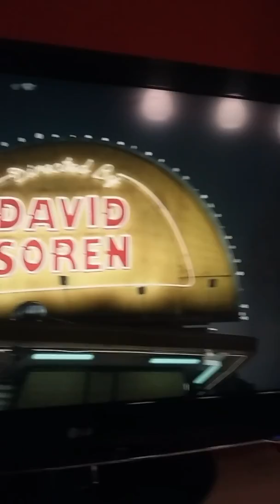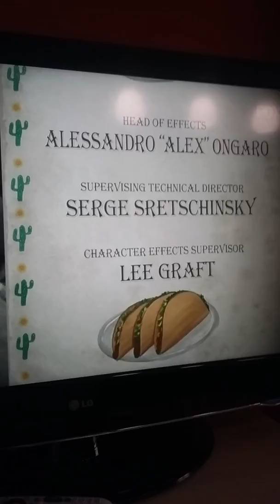SNOOP DOGG LET THE BASS GO